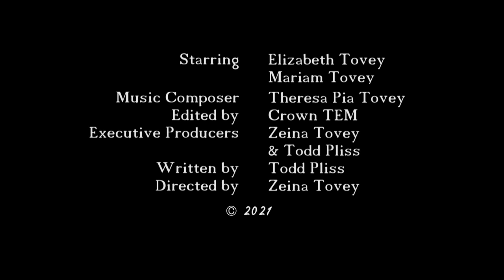The Great Twinini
Behold the great Twinini! Direct from a mystical Old World country, this small wonder can predict the answers to questions that have yet to be asked. Quickly gaining fame for her amazing abilities, you will not soon forget this demonstration of what can only be considered a gift from the universe.